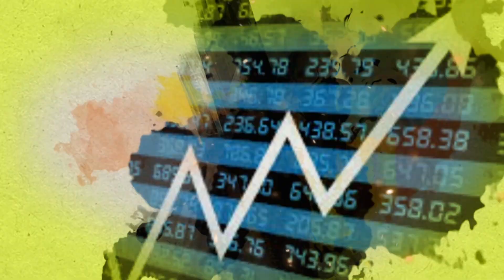देशात Sugar Demand विविध क्षेत्रांतून वाढली | Sugar Bajarbhav | ॲग्रोवन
देशभरात उन्हाचे चटके वाढत असताना साखर कारखान्यांना मात्र दिलासा मिळाला आहे. वाढत्या उन्हाळ्यामुळे शीतपेय उद्योगातून वाढलेली साखरेची मागणी व सुरू झालेले सभा, समारंभ याचा सकारात्मक परिणाम साखर मागणीवर दिसून येत आहे. मग बाजारात साखरेची मागणी किती आहे? साखरेचे_बाजारभाव काय आहेत? पाहुयात आजच्या मार्केट बुलेटीनमधून.
Watch today’s marketbulletin to know the Sugar demand in the summer season. Industry experts say sugar demand has increased in the country.
आमच्याशी जोडून राहण्यासाठी भेट द्या